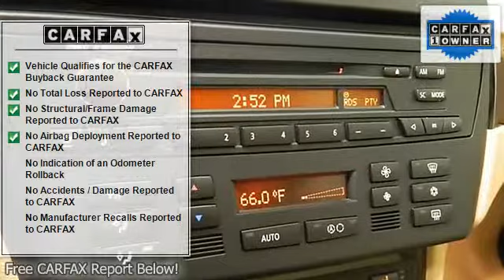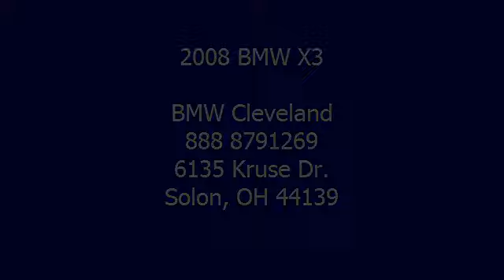2008 BMW X3 - BMW Cleveland - Solon, OH 44139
BMW Cleveland
6135 Kruse Dr.

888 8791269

For Sale: 2008 BMW X3
VIN: WBXPC93418WJ05201
Engine: 3.-0L Straight 6
Drivetrain: AWD
Transmission: Automatic
Mileage: 34,753
Color: Highland Green Metallic (exterior) Sand Beige (interior)

Features:
2008 BMW X3 Sport Utility. This vehicle features the following equipment: Automatic, 3.-0L Straight 6, all wheel drive